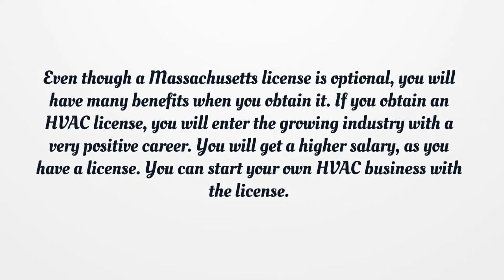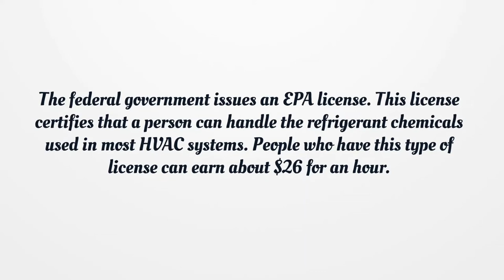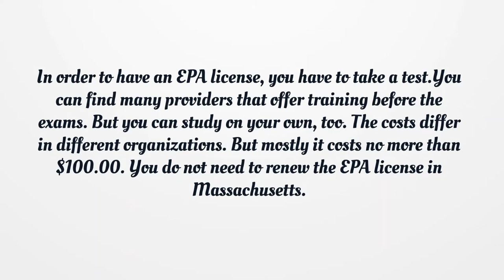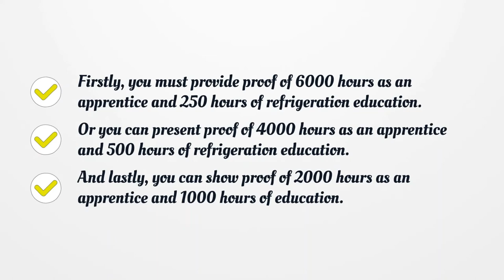Massachusetts HVAC License - What You need to get started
On our page, you’ll get the latest detailed information on getting a Massachusetts HVAC License There you can find how to apply for your license.